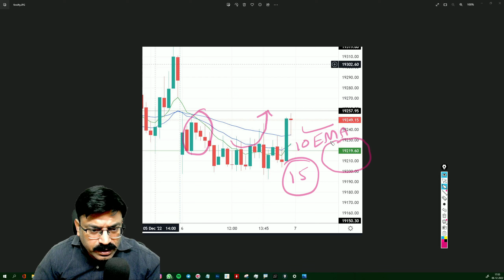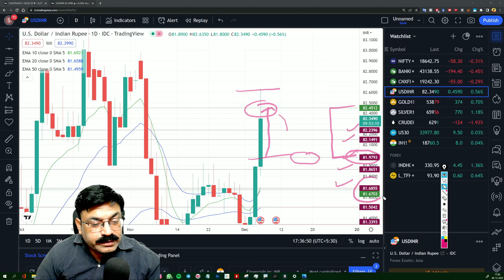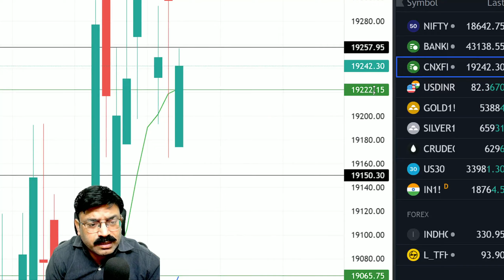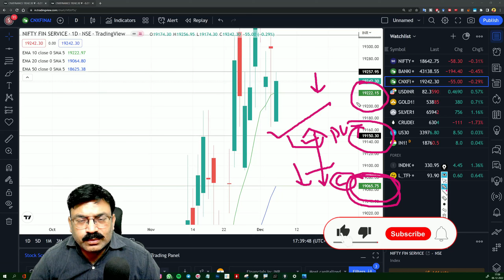🔴NIFTY FINSERVICE | USD-INR | ANALYSIS/PREDICTION | 7 DEC WEDNESDAY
Time Stamps:-
00:00 Today's Recap
00:50 USD-INR Analysis
01:57 Nifty Finservice Analysis
03:48 Ending